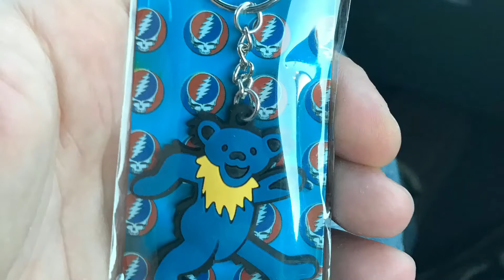12/26/16 first ride of the year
Olivia tips it's over in the lot